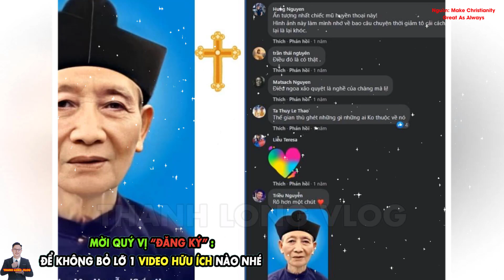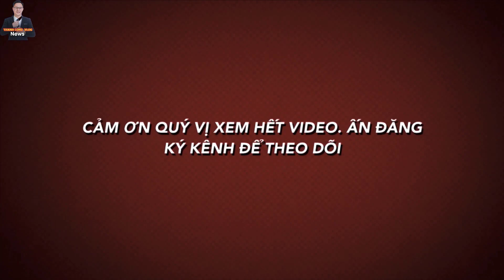🛑 Đa.u Lòng: 1 Linh Mục VN " Bị V.U CÁ.O GIA.N DỐ.I" từ Lương Dân, Xin Cầu Nguyện l Thanh Long Vlog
Thật Buồn: 1 Linh Mục VN bị Vu Cáo Gian Dối trong Nạn đói năm 1945
Thành long mến chào cộng đoàn,
Trên trang :Make Christianity Great As Always
Tác giả J Vinh Lê chia sẻ:
1.MỤC ĐÍCH.
2. QUAN ĐIỂM CÁ NHÂN:
3.CON XIN LỖI TRƯỚC và CAM KẾT:
4.CỘNG ĐỒNG TRÊN KÊNH THANH LONG VLOG.
5.BẢN QUYỀN.
Nguồn:Make Christianity Great As Always